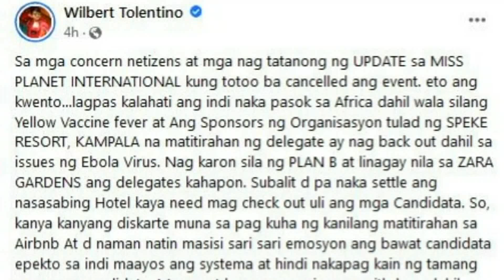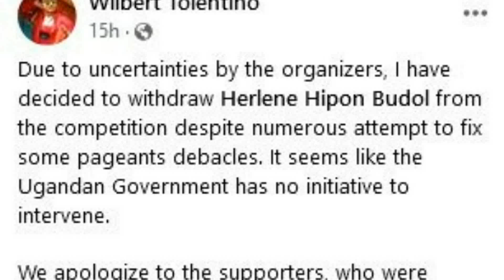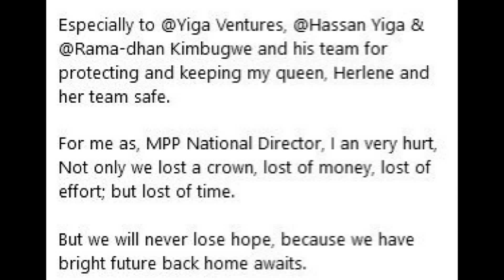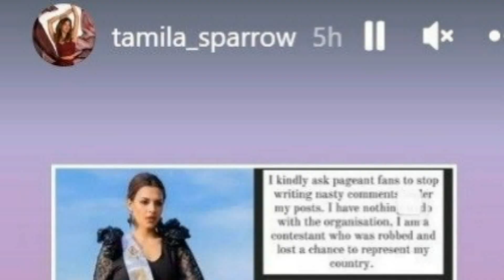NAKAKA-AWA Herlene Budol UMATRAS NA sa Miss Planet International 2022 UUWI NA LANG sa PILIPINAS!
BUONG DETALYE ng PAG-ATRAS sa LABAN ni Herlene Budol 'HIPON GIRL' sa Miss Planet International 2022!! Alamin

KATOTOHANAN sa PAG-BACK OUT ni Herlene Budol 'HIPON GIRL' sa Miss Planet International 2022 sa UGANDA isinapubliko!

NAKAKA-AWA HERLENE BUDOL NAG-BACKOUT
NA LANG SA MISS PLANET INTERNATIONAL 2022

HERLENE BUDOL UMATRAS NA SA Miss Planet International 2022 UUWI NA sa PILIPINAS!

DETALYE ng PAG-ATRAS sa LABAN ni Herlene Budol 'HIPON GIRL' sa Miss Planet International 2022!! NAKAKA-AWA